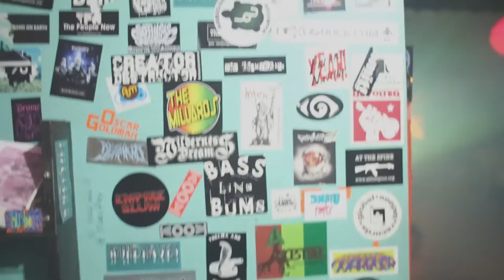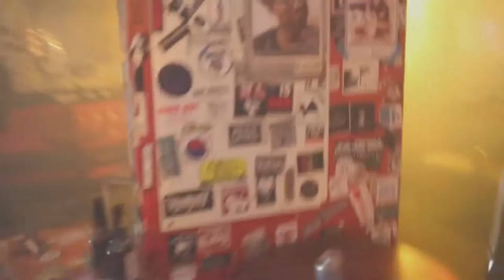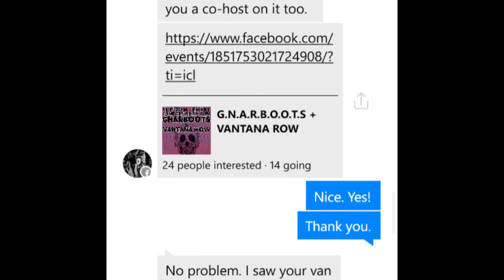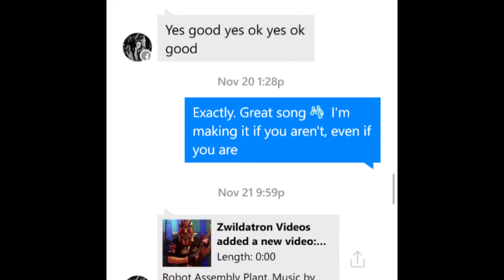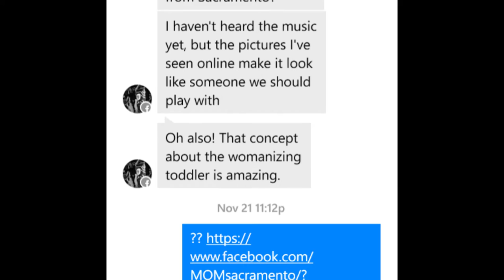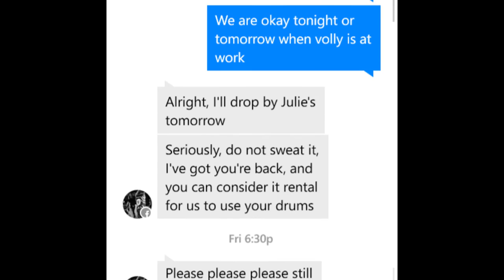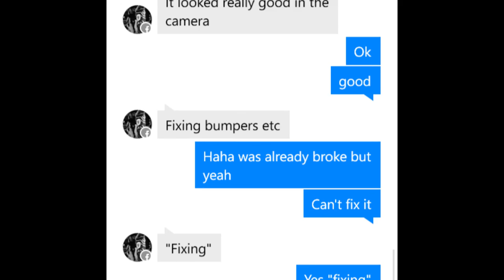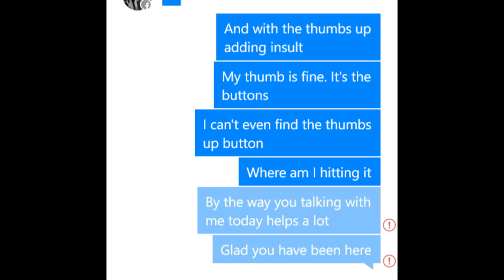GNARBOOTS live at Stork Club // December 4th 2016